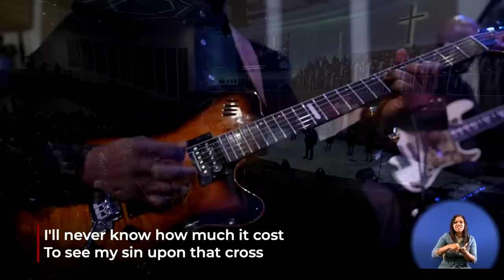Good Friday Worship | Pastor Terry K. Anderson